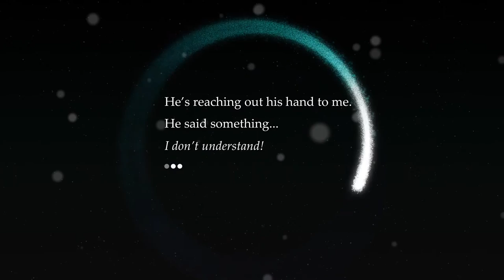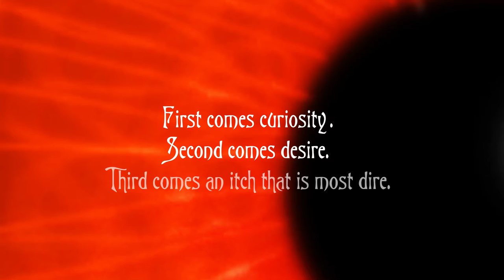Timecrest 2: The Door - Teaser Trailer (2015)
“An interesting story... Simple fun.” - The New York Times
*** Best iOS Game & Developer of the Year, AppleVis Golden Apples ***
*** Featured in Apple's App Store Best Of ***

Ash's journey continues in Timecrest 2: The Door. After the shocking ending to Timecrest 1, find out what happens COMING SOON!

Timecrest 2: The Door will be a free update to the Timecrest app, and will be playable on your iPhone, iPad or Apple Watch.